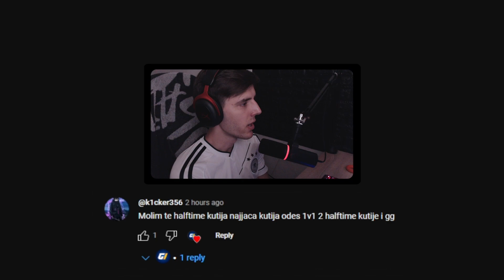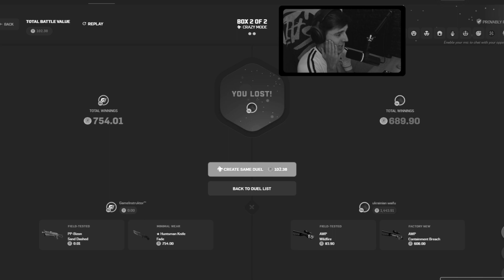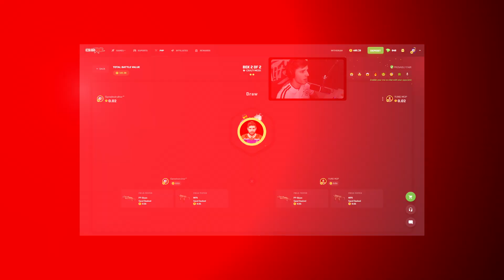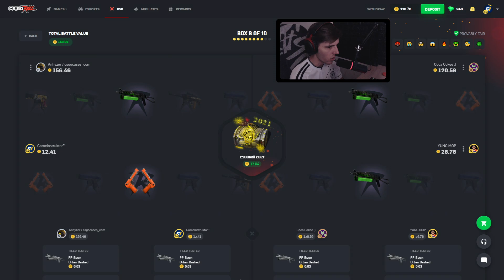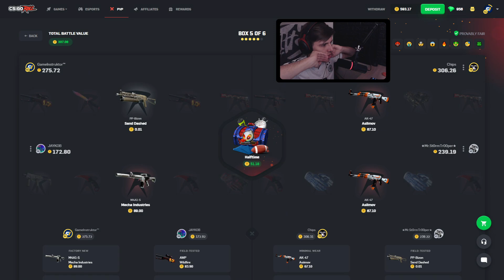SAMO HALFTIME KUTIJE CHALLENGE (REAL MONEY) - CSGOROLL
🤑kod - GIYT

Ako zapravo čitate opis klipova, volim vas

csgo roll huge bets, csgoroll insane, csgo roll free code, csgo roll free, csgoroll, csgoroll case battles, case battle, csgoroll rewards, csgo roll